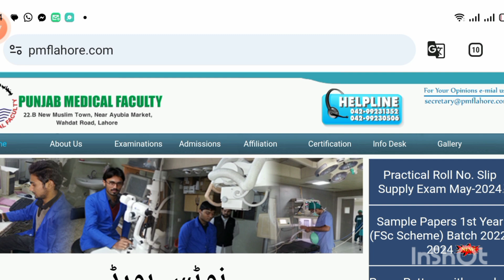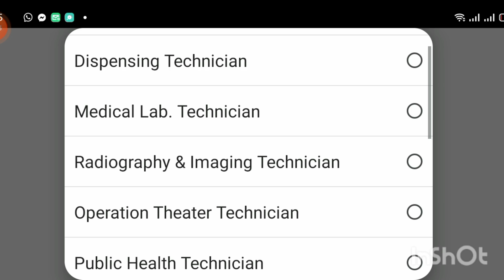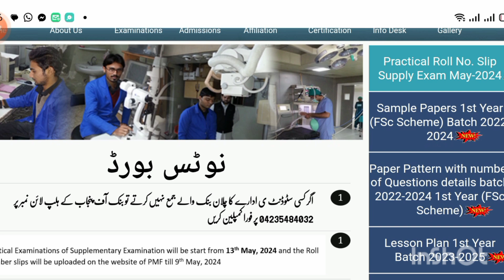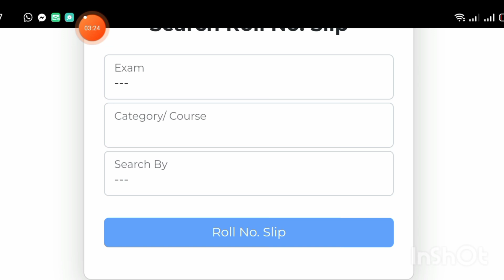Punjab Medical Faculty Practical Roll Number Slips Issues|Pmf Practical Roll Number Slips|Pmf Lahore